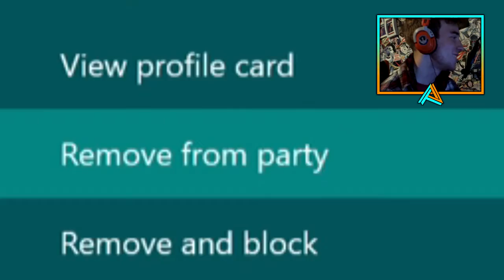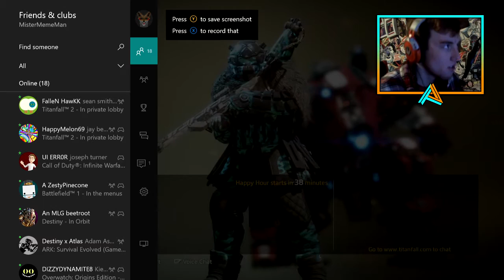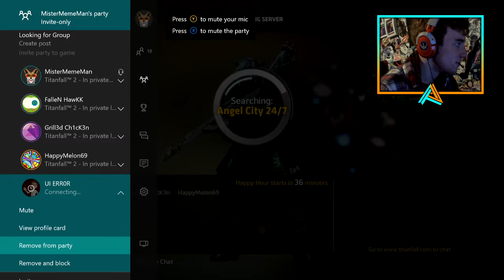Funny Titanfall 2 Moments | Angel City, Flame Cores + Diabetes!!1